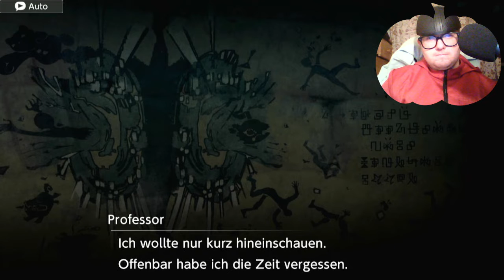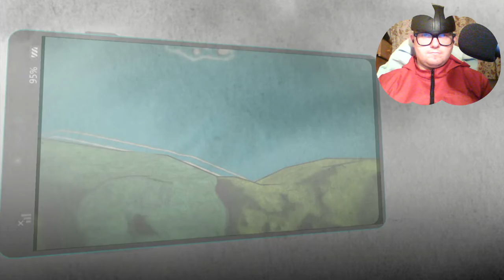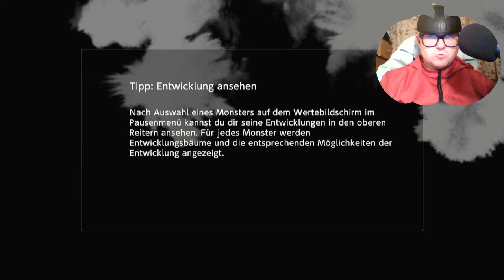Digimon Survive - Was hat der Professor mit Haru und Miyuki zu tun? #40 || Spooktober 22